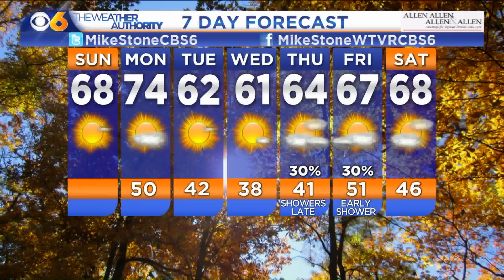julie bye tease